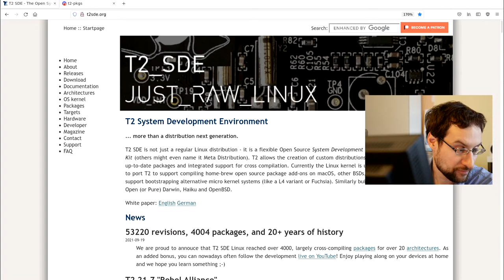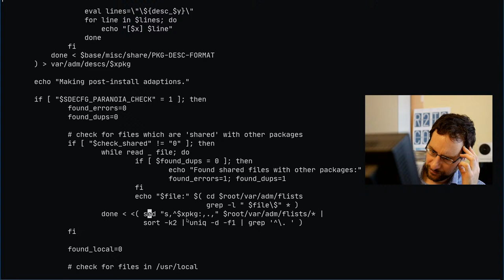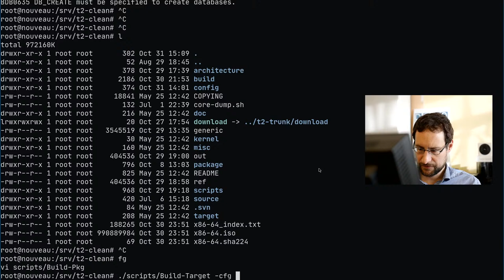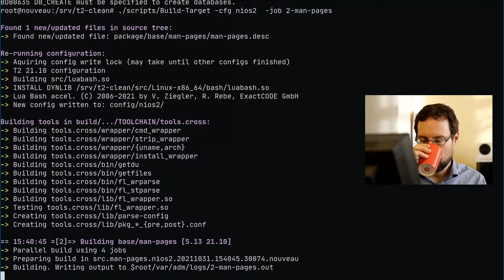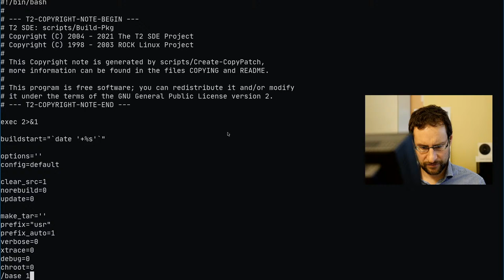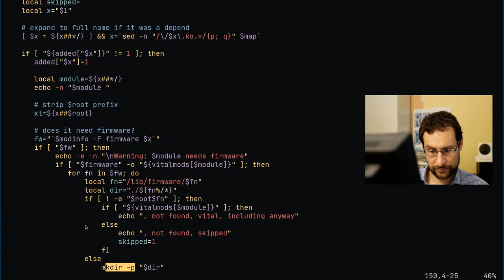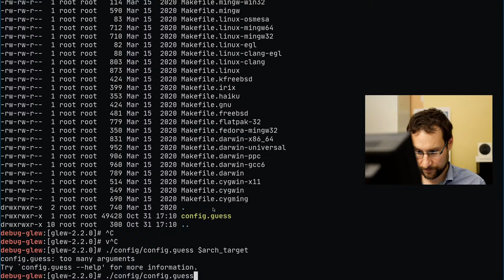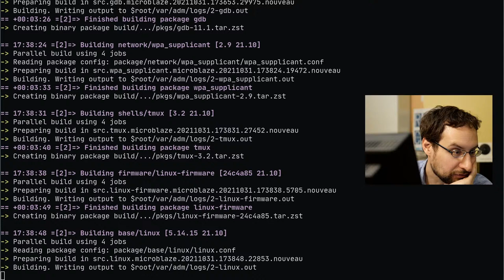T2 Linux: (nearly) everything just builds now™! Ship it or wait for FF 94 & Linux 5.15?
Finally so much attention to detail comes together so that everything just builds now™! Ship it or wait for Firefox 94 & Linux 5.15? t2sde Ad: laptops & more @Amazon

0:00 Introduction
10:00 Coding
60:00 Testing
120:00 Getting somewhere